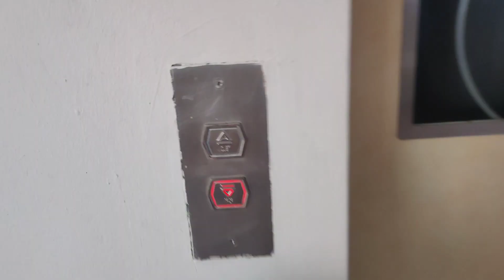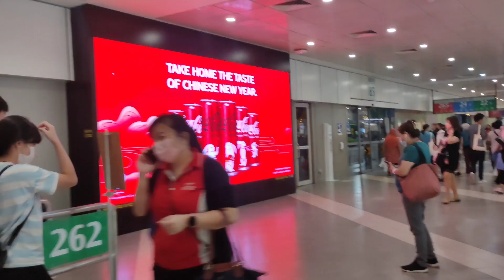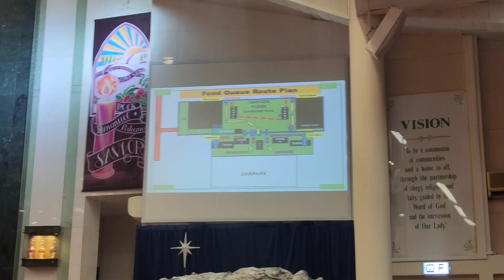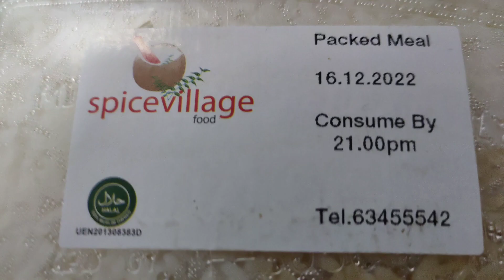OUR LADY OF PERPETUAL SUCCOUR 2ND DAY OF SIMBANG GABI